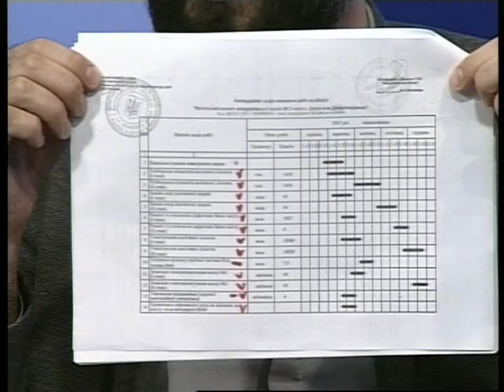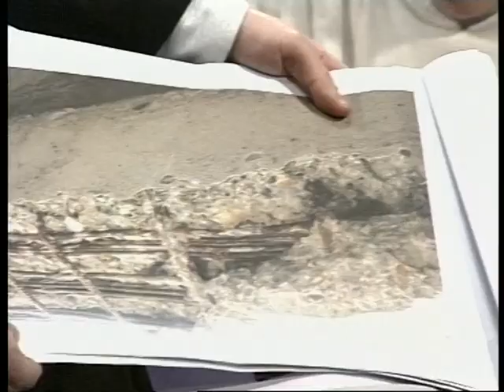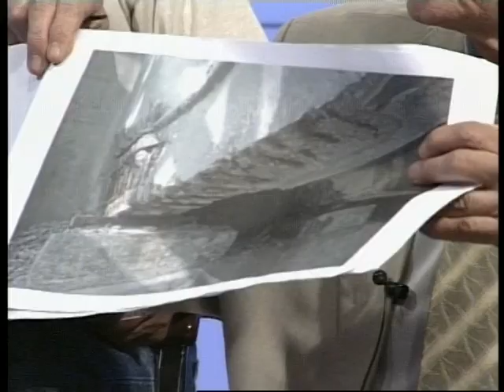Наживо 08.12.2017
Про те, у зв’язку з чим  термін повного відкриття  Нового мосту було перенесено, в ток-шоу Наживо спробують з’ясувати  Михайло Лисенко, Юрій Зубарєв, Михайло Світленець, Олександр Цирюльніков, Артем Романюков, Денис Селін та Юлія Ткачук.